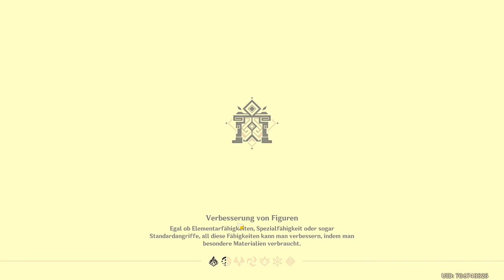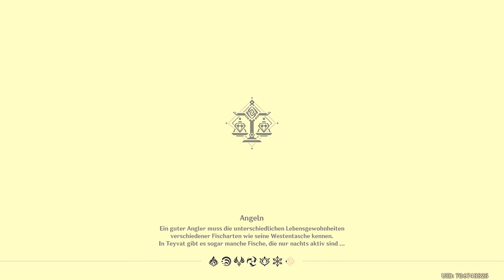Genshin Impact - Event - Wie von göttlicher Hand geschaffen - T4 - 2022.03.05